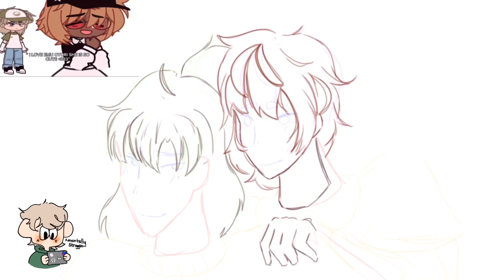LUCAS AND CASSANDRA 🙇🙇‼️‼️